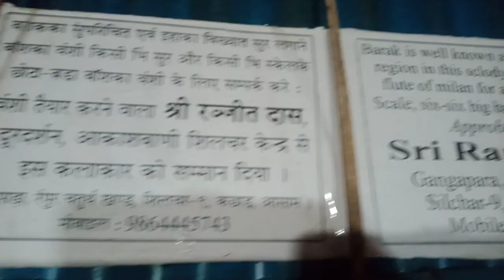September 1, 2024